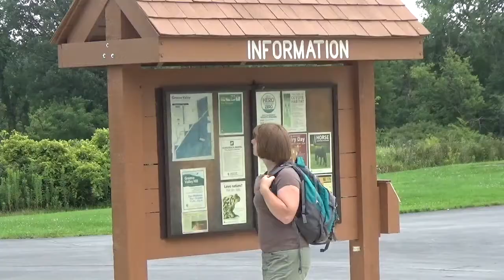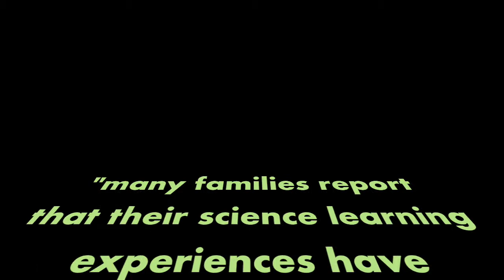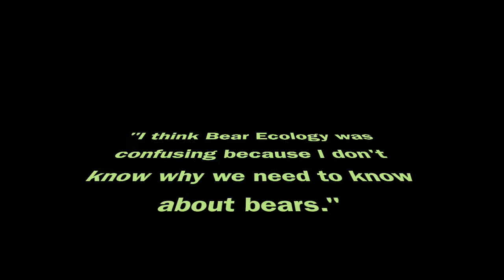How do we teach environmental education?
Sheryl talks about some different methods employed to teach environmental education, and also their varying degrees of success. Which do you think is the best? Do you have any experience teaching in any of these styles?

Citations:
Karimzadegan, H. and H. Meiboudia. Exploration of Environmental Literacy in Science Education Curriculum in Primary Schools in Iran. Procedia - Social and Behavioral Sciences (2012) 46: 404-409

Raselimo, M. Integration of environmental education into geography lessons: is there change in school geography following the LEESP intervention? South African Geographical Journal (2013) 96: 119-133

Bierle, S. and T. J. Singletary. Environmental Education and Related Fields in Idaho Secondary Schools. The Journal of Environmental Education (2008) 39: 19-31

Luce, M. R., S. Goldman, and T. Vea. Designing for Family Science Explorations Anytime, Anywhere. Science Education (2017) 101: 251-277

Erdoǧan, M. The effects of ecology-based summer nature education program on primary school students' environmental knowledge, environmental affect and responsible environmental behavior. Kuram ve Uygulamada Egitim Bilimleri (2011) 11: 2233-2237

Smith-Sebasto, N. J. and V. L. Obenchain. Students' perceptions of the residential environmental education program at the New Jersey School of Conservation. Journal of Environmental Education (2009) 40: 50-62